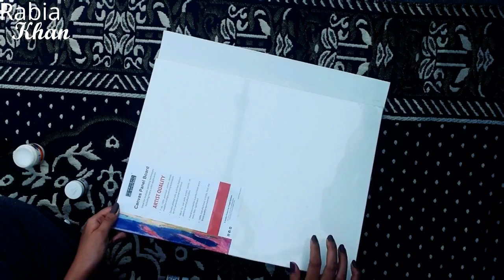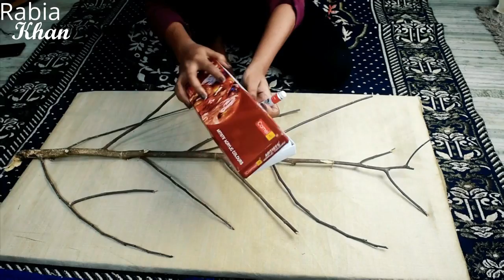Crazy & Genius DIY Home Decor Ideas With Spray Paints | Rabia Skincare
Hey Guys!!

Today I am sharing some awesome DIY ideas for Home Decor / Wall Decor and Decorative Items / Pieces. Some genius ways of using spray paints at home. Spray paints are easily available at your local hardware store and online. You can buy one here:

Abro ABS4 Color Spray Paint (400 ml, Matt Black)

Abro Colour Spray Paint (400ml, Gold)

FAB Aerosol Spray Paint (400 ml, 3049-Bright Gold)